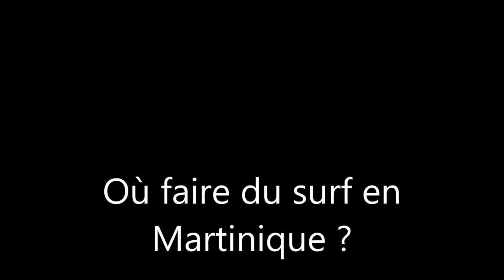QUAND PARTIR EN MARTINIQUE PAS CHER | 116 | Où faire du surf en Martinique ? « guide surf »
Voyage | Séjour | Vacances | Tourisme | Martinique
Comment trouver un voyage pas cher tout compris ?
Comment trouver un voyage privé ?
Comment trouver un voyage dernière minute ?
Comment trouver une agence de voyage ?
Comment trouver un voyage pas cher dernière minute ?
Comment trouver un voyage Martinique tout inclus ?
Comment trouver un séjour en Martinique en famille
Martinique ou Guadeloupe ?
Quand partir en Martinique ?
Comment trouver un voyage organisé Martinique ?
last minute Martinique
Comment partir en Martinique ?
Pourquoi partir en Martinique ?
Comment trouver un vol Martinique pas cher ?
Quelle activité ?
Obtenir les meilleurs tarifs en quelques clics !
1. Hébergement : Trouver un Hôtel, une location appartement, studio, maison, villa
2. Transport : Trouver un Taxi, une Voiture de location
3. Restauration : Trouver un Restaurant
4. Activités : Météo, sport, VTT, jet ski
5.  Loisirs : Quad, vélo, piscine, cinéma, spa, nature